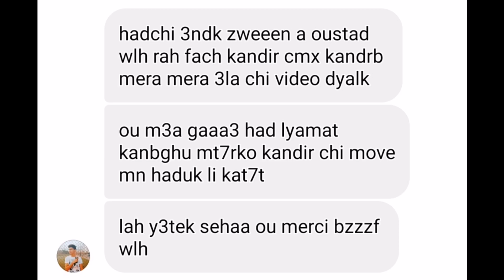تمرين العقلة في المنزل/ Barre fixe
Barre fixe at home